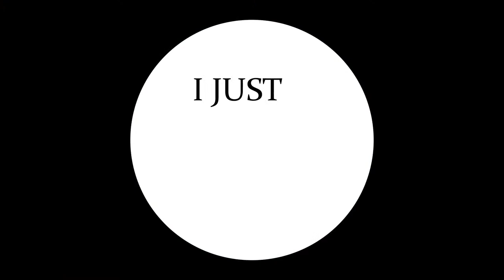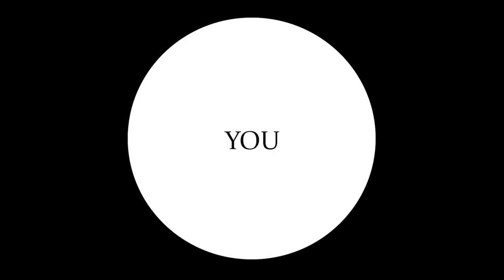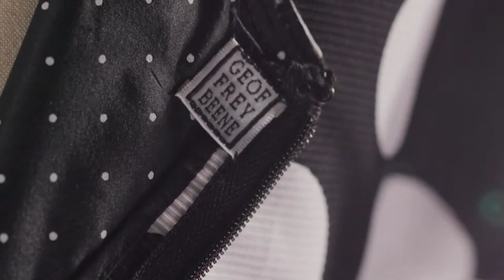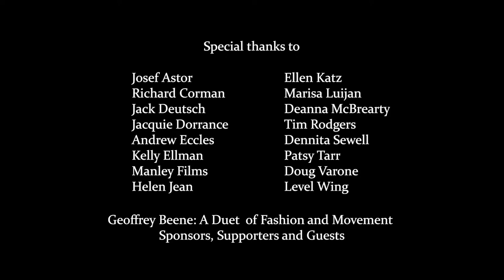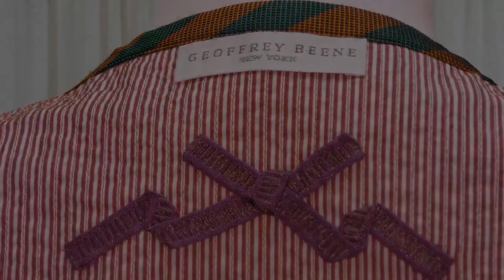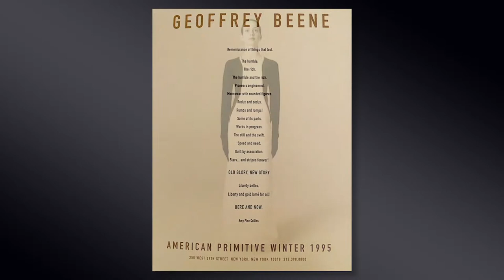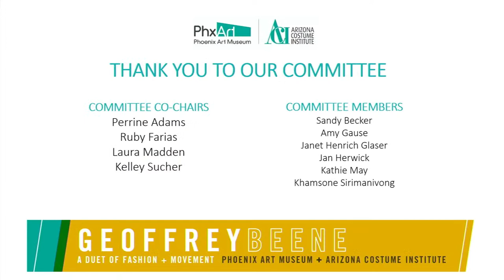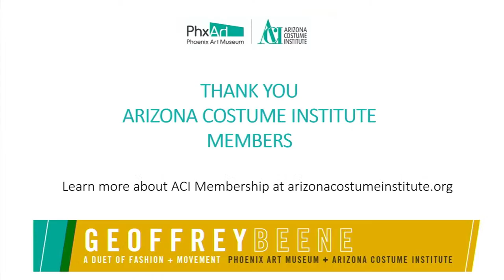Geoffrey Beene: A Duet of Fashion + Movement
Presented by Phoenix Art Museum and Arizona Costume Institute.
Join us for the premiere of a short film exploring the newly established Geoffrey Beene Archive at Phoenix Art Museum with in-depth viewing of 25 individual garments, along with remarks and insight from Helen Jean, the Jacquie Dorrance Curator of Fashion Design at Phoenix Art Museum; Patsy Tarr, founding contributor to the Beene Archive at Phoenix Art Museum, resident of the 2wice Arts Foundation, and founder and publisher of 2wice magazine and books; and Deanna McBrearty, dancer and longtime Beene model, who will share a dance homage and conversation with choreographer Doug Varone, choreographer for three runway presentations of Beene's collections featuring dancers from the American School of Ballet and NYC Ballet.